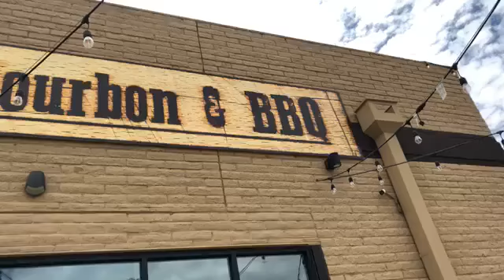Connecting Culture Show, Pandemic Edition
Glendon Gross and Eddie Rodriguez discuss the pandemic, and Glen plays a few songs.  Eddie Rodriguez appears courtesy of the Connecting Cultures Show.